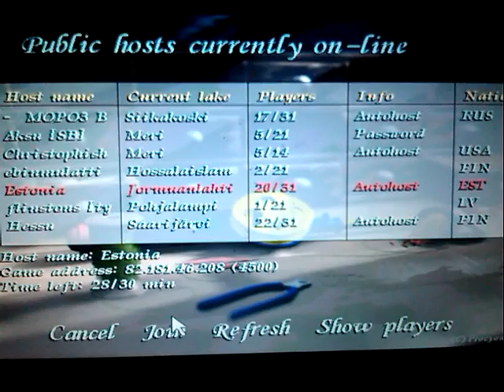Pro pilkki mees